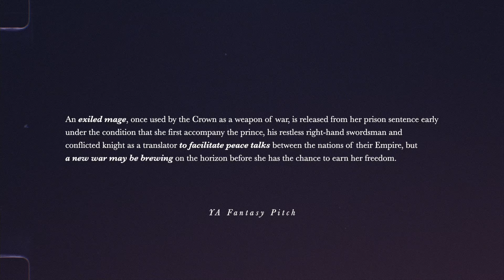how to come up with story ideas 🪄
talking ideation, writing inspiration and tips for how writers can develop story ideas.

from writing prompt generators, to "writing what you know", there are many ways that writers come up with ideas for their books, short stories, etc. today i wanted to talk through what idea generation means to me.

0:00 intro
0:58 the pitfalls of writing prompt generators
3:27 idea vs. premise
6:54 log line exercises
9:47 reflecting on your media diet and passions (without shame)
12:59 curiosity and openness to learn
14:21 what does it mean to "write what you know"

/ about /
i'm kris (she/her), a speculative fiction writer documenting my writing process, ongoing projects and chatting about craft ☀️

/ published work /
SWAY WITH ME UNTIL WE BLEED (Augur 6.1):

↠ the keyboard switches I have are the *LEOBOG Reaper Switches*